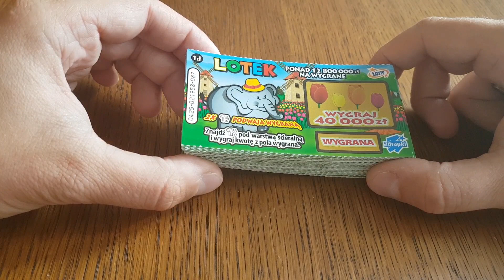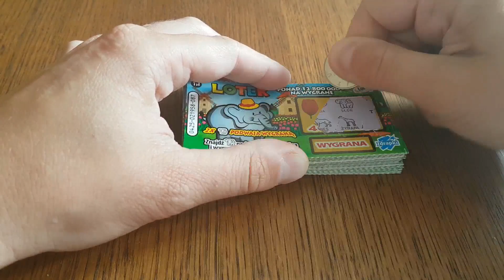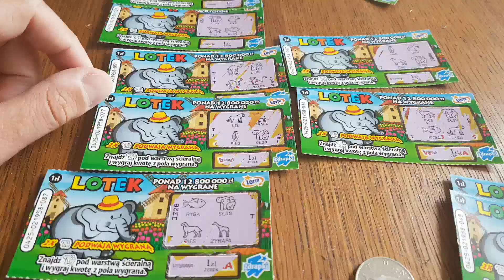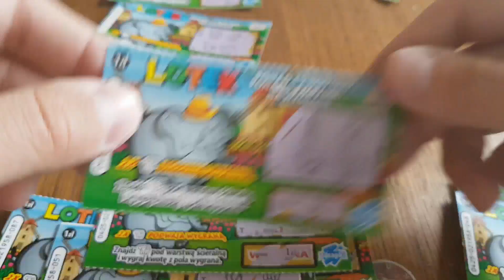Zdrapki #1 - Kupił 50 zdrapek za 50 zł 2000 Subskrypcji ,,Odcinek Specjalny"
Zdrapki po raz pierwszy, kupił 50 zdrapek za 50 zł czy było warto?? Zobaczcie jak mi poszło:)
Pozdrowienia dla widzów!!

stan subskrypcji: 2050